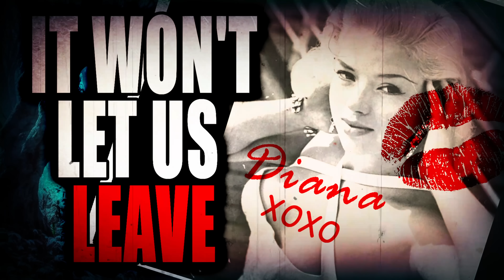“My crew and I are stuck aboard an abandoned ship” (Part 3) | Creepypasta Storytime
Audio Mastering and Editing:
HellzHobo
AudionicMusic

Jordan Humble Diana Kraus Disciple Strategy🐺 SullyMan Brandon Mendoza BrimstonePandemonium Caltuna William Wellington  Scruffy, The Janitor Brenna Crow LaQueda Canizales Smiley The Psychotic Djenna Dante Kinkade
SimbasBloodyMojo Mephistopheles CursepoxPrimarch Em Jesus Cornejo Yarghoul VerbalHorror Amber Clark Jay kearns
Mike himbojerry CrusaderChocobo Corbin Dallas Estebean Seclude Salty Surprise Red Shadow Cat Turtle Man Kryolinian
MrMarcusBlitz DirtDiver030 Voiceofsand PhycoMel MeltedLake Tali_Su William King Sashi Sazaku Cronut509 Stricken
Freddy Krueger Hades nephew AcidSystem Sky Harbor Nico kaeo TheGingerBroz Aeryn Stormcrow Daniel Poulsen CoryxKenshin PeacefulBuddha Lily Moser Samara Lynne BobblePoopHero Sniping Is Life Will Kathy Stuart Paul Miller Trenton Green Incrediblehippo cynical 1 Geek Sanctuary Hamptershmampter Jeremy Taft thirteen_one Mindy Bogue Amanda  The Taco Queen Tendick Mitchell Lady Wisteria Scary Shari glitch-rabbit Gebtm TheAlpha Julie MacTire Galaxygirl6219
Victoria Harris SkylarMae MorningStar a FergaliciousBoy Vettros Ezra the Psilo-Magician Lifetime Insomniac Ken M
Erick Westphal Ultra Squirrel Alena Hyper Jared Knudson Lori Derflinger Samuel Langley Ashlyn Cindy Campbell
Cinna, Prince of CatGirls  Umbra Bponder182123 Liam Kerschner robert foster Jessica Stormoen Lyle Gelbfur Sydney Brooking Mazikeen MrRyvids MysticVoidEye Ragnar_The_Relentless Adagio_Rose Cas wesson